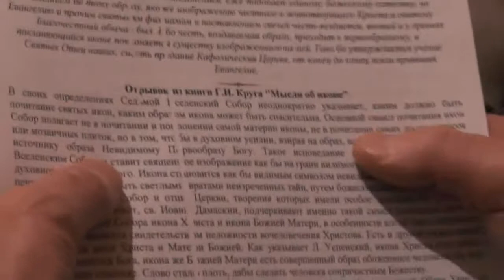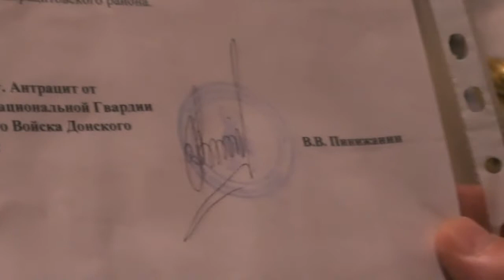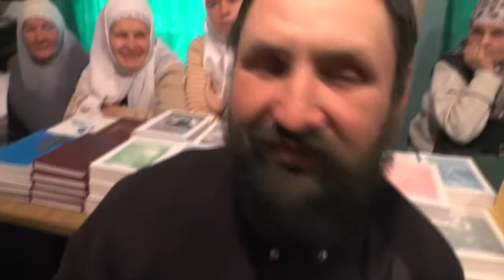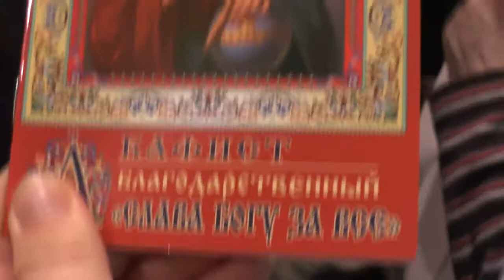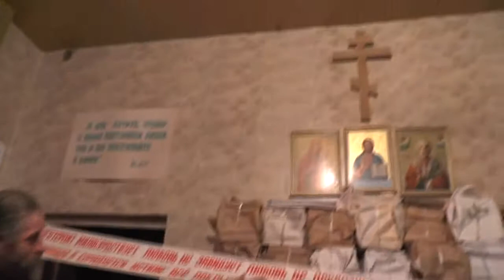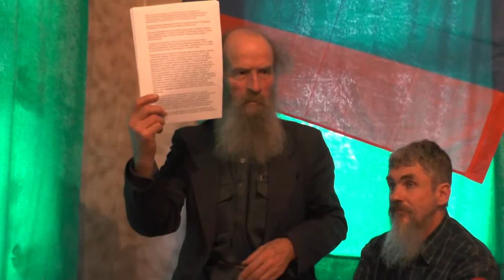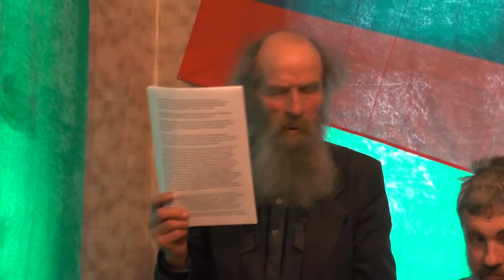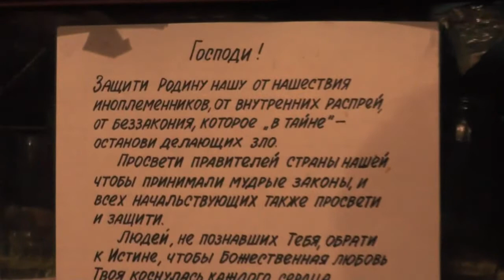Собрание 26 10 2014 Наши – на Украине! «Торжество» православия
Записана: октябрь 2014 года.
Подробнее об этой беседе:

СОДЕРЖАНИЕ:

0:00 -- НАЧАЛО ЗАПИСИ

Собрания.(община)